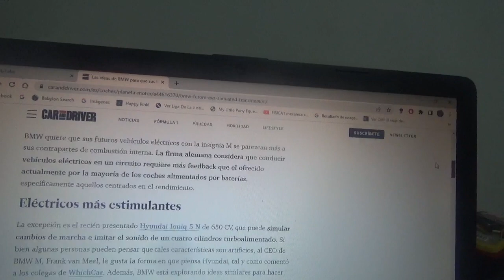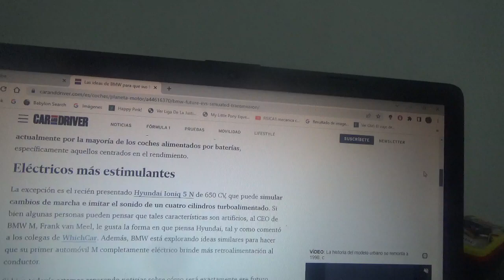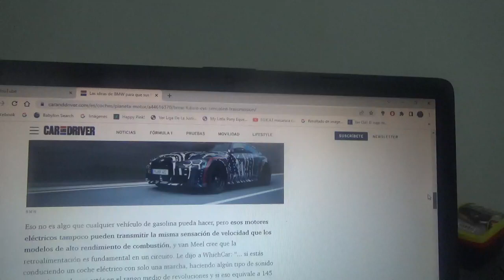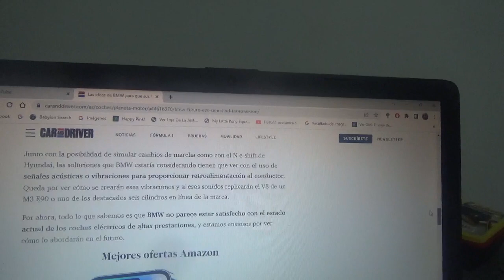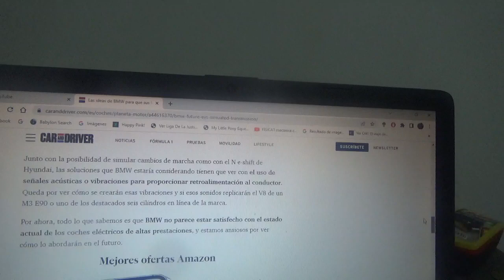Esta es la idea de BMW para que sus coches 100% eléctricos M sean mas estimulantes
La marca automotriz bávara quiere seguir el ejemplo del Ioniq 5 N de la coreana Hyundai para simular los cambios de marcha y los sonidos de motor